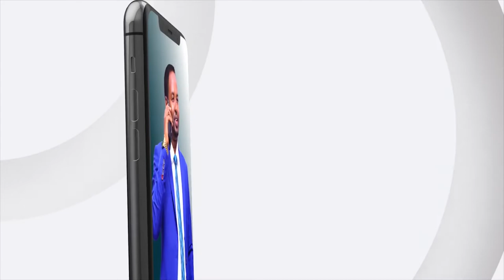Ururka ONLF ayaa u dabaal dagay sanad guradi 37aad ee aas-aaaska ururkaasi.